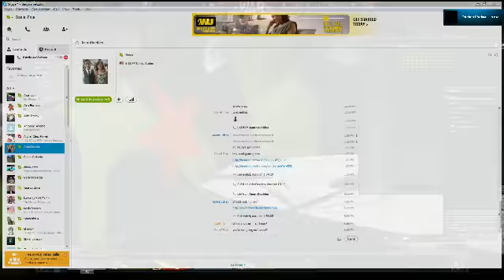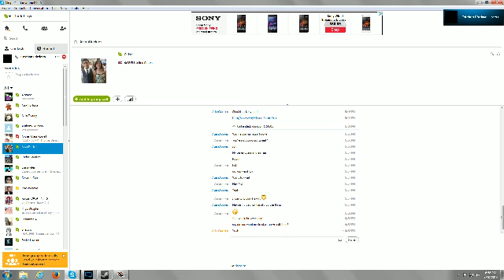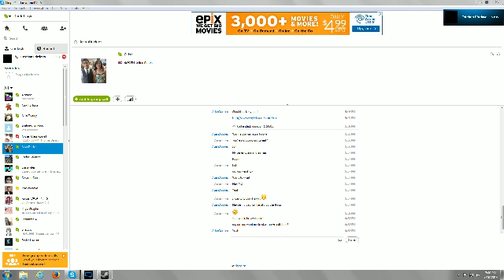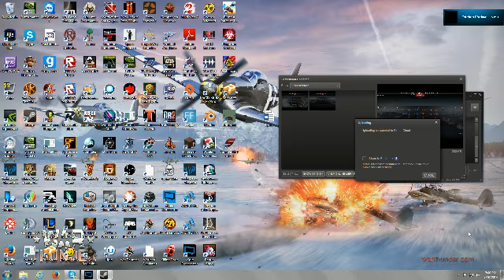DanZeal Plays War Thunder (Planes) - Episode 3 - RANT